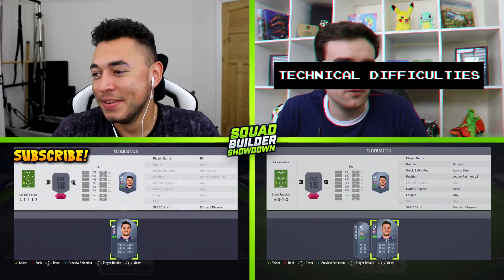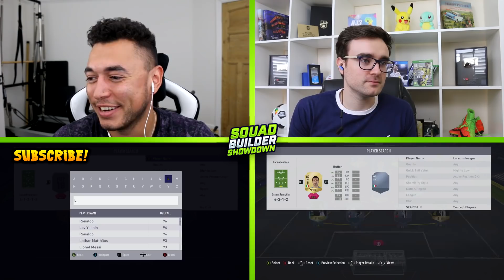INSANE TOTS DYBALA SQUAD BUILDER SHOWDOWN vs AJ3 🔥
Can we smash 3000 likes for more SQUAD BUILDER SHOWDOWN!?
Download HEAD BALL 2 for FREE! The first 5,000 users who add my Promotional code "oakelfish" get 5,000 gold FREE.

In today's video myself and AJ3 will be playing the popular game SQUAD BUILDER SHOWDOWN on FIFA 18 using TOTS Dybala as the star player! Let's see how we get on!

Cheers guys,

Oakley